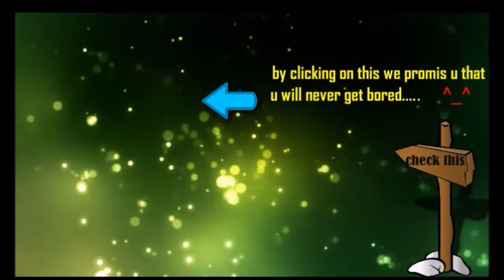Pocket Riki Scepter by Miracle- 41 Kills Roaming 5v5 Smurf 7.01 Dota 2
dota2 7.01
Broodmother.png Broodmother
Doom.png Doom
Enchantress.png Enchantress
Invoker.png Invoker
Lina.png Lina
Luna.png Luna
Base armor reduced by 1
Lycan.png Lycan
Meepo.png Meepo
Omniknight.png Omniknight
Puck.png Puck
Riki.png Riki
Slark.png Slark
Strength reduced from 21 + 1.8 to 20 + 1.6
Sven.png Sven
Tusk.png Tusk
Turn rate improved from 0.5 to 0.7
Underlord.png Underlord